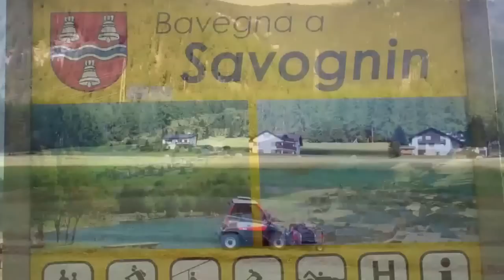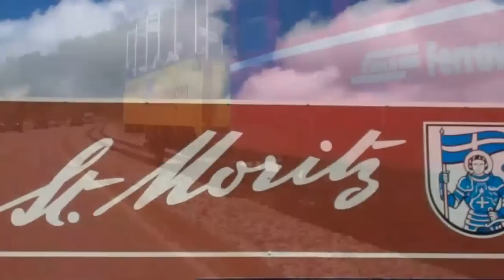Switzerland by Marco Foehn